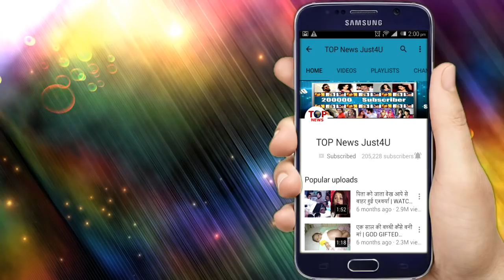Naagin 3 | SHOCKING PROMO!! She’s BACK!